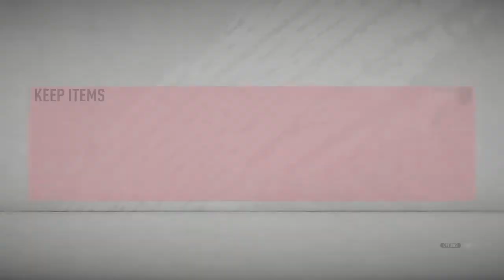FIFA 20 PUKKI POTM SBC+Review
Pagina de Facebook a canalului:007 mario